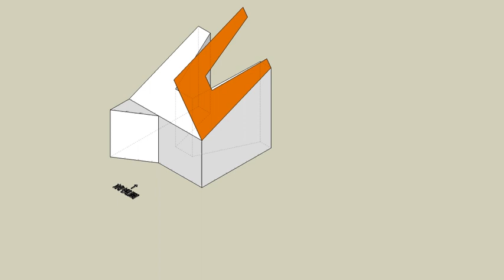育才出版測驗本第154頁第二題-等角圖展示